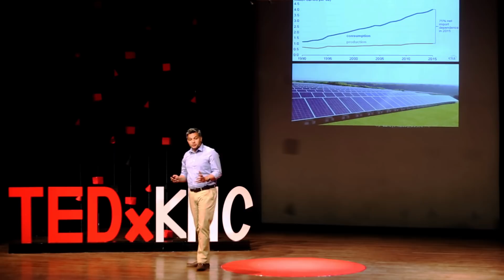Nature-Inspired Solar Innovations | SIDDHARTH MALIK | TEDxKNC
Siddharth Malik brought the idea of Hybrid Solar Thermal projects to India. He believes that nature’s simple phenomena like the natural sun-tracking ability of the sunflower or the strength of the veins of a spider’s web gave him the inspiration to solve some key energy-issues today.  Siddharth Malik, founder and Managing Director of Megawatt Solutions Pvt. Ltd brought the idea of Hybrid Solar Thermal Project in India. Taking inspiration from the natural sun tracking ability of the sun flower and veins of a spider’s web, he developed a lens that concentrates sun rays to generate heat energy! This talk was given at a TEDx event using the TED conference format but independently organized by a local community.